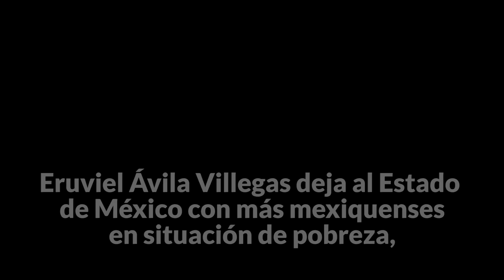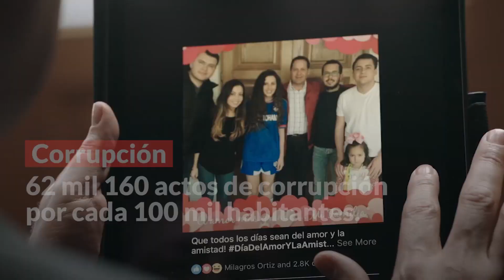Eruviel se va, Edomex se queda en llamas: más violencia, opacidad, corrupción, feminicidios, deuda…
Alfredo del Mazo Maza toma este día posesión del cargo de Gobernador del Estado de México de manos de Eruviel Ávila Villegas y con este acto el PRI se perfila a gobernar por 94 años su principal bastión político.

El primo del Presidente Enrique Peña Nieto llega a tomar las riendas de un estado que le dijo “no” al PRI, pero que apoyado de los partidos Verde, Nueva Alianza y Encuentro Social y de la fragmentación del voto de izquierda logró hacerse del poder en una aún cuestionada y reñida competencia con Morena, que ya pusó un pie en la entidad y que será el principal adversario en la elección del 2018.